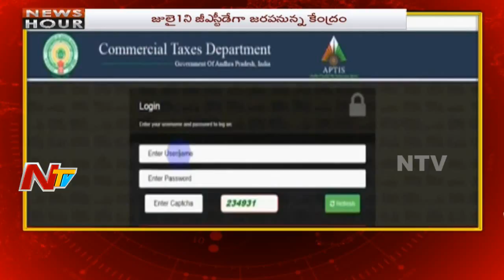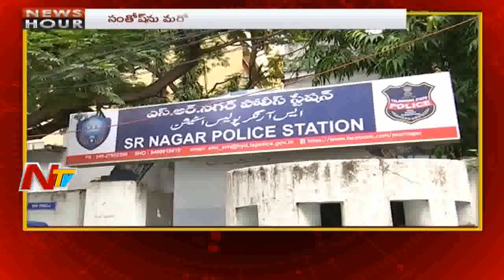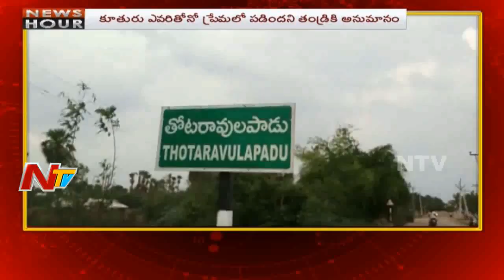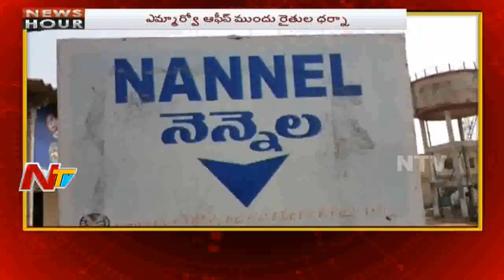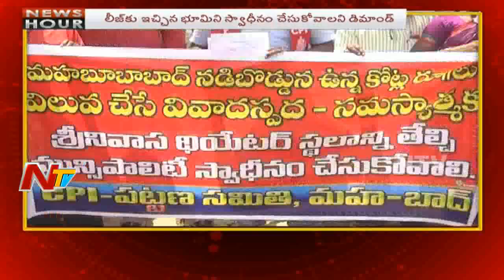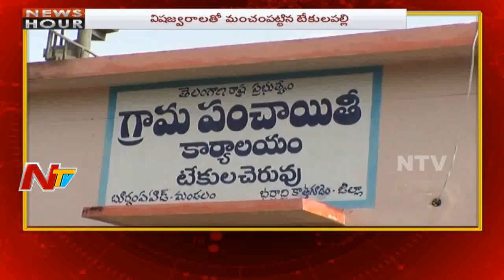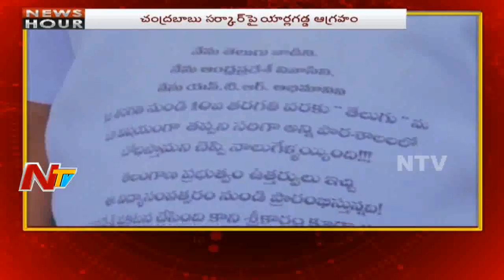Morning News Highlights | News Hour | 1st July 2018 | NTV